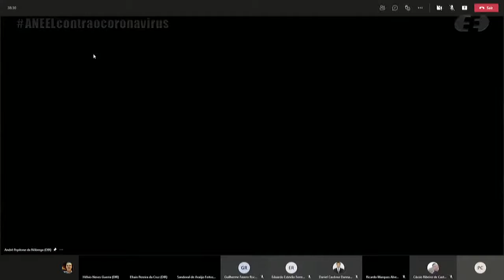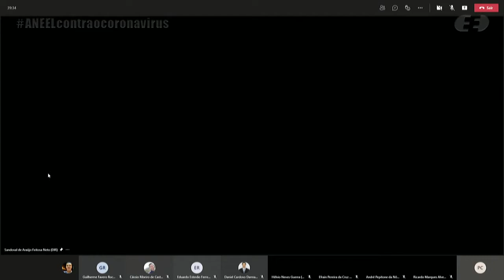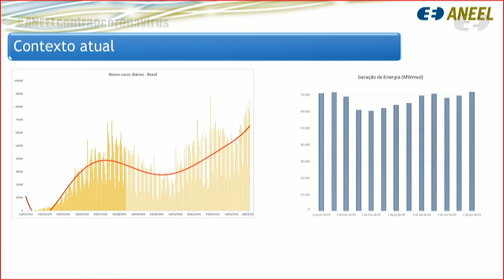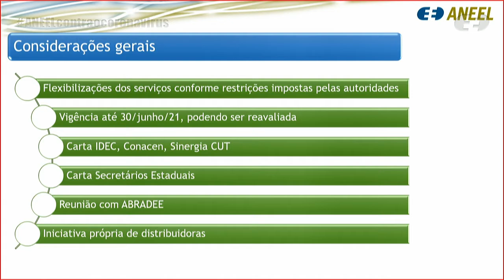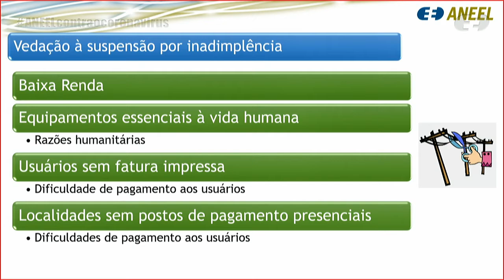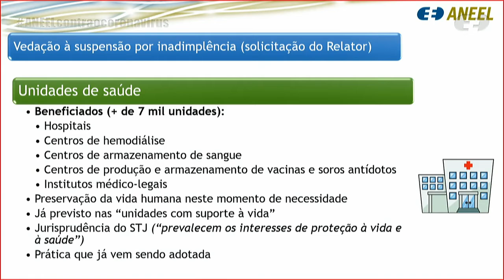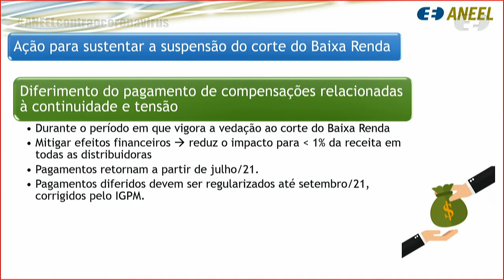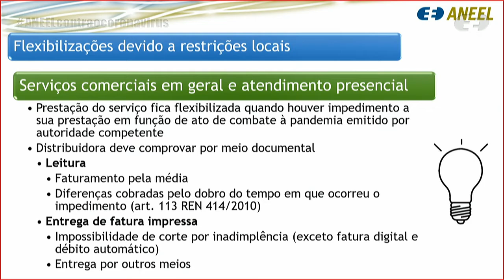3ª Reunião Pública Extraordinária ANEEL – 26/03/2021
A 3ª Reunião Pública Extraordinária da Diretoria da ANEEL em 2021 foi realizada, de forma virtual, no dia 26/03/2021. A pauta da reunião foi composta de um item. A pauta completa e a ata da reunião podem ser conferidas no sítio da Agência, (ou no menu "A ANEEL" e, posteriormente, "Reuniões Públicas da Diretoria").

00:00:00 Abertura da Reunião Pública

00:00:32 Item 1. Processo: 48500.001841/2020-81 Assunto: Medidas para preservação da prestação do serviço público de distribuição de energia elétrica em decorrência da pandemia de coronavírus (COVID-19). Diretor-Relator(a): Sandoval de Araújo Feitosa Neto.